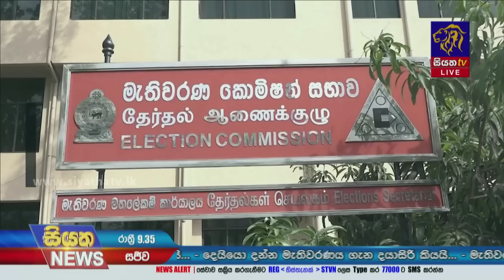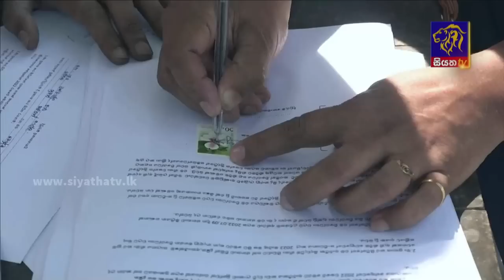Siyatha News | 09.35 PM | 28- 01 - 2023